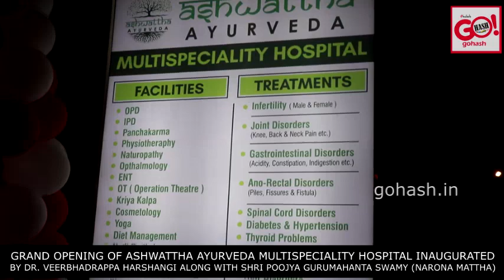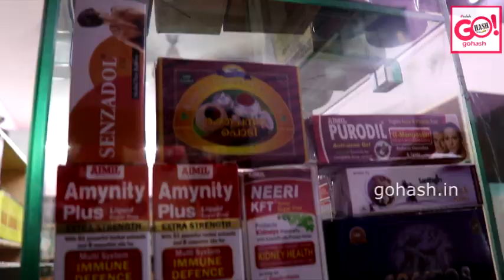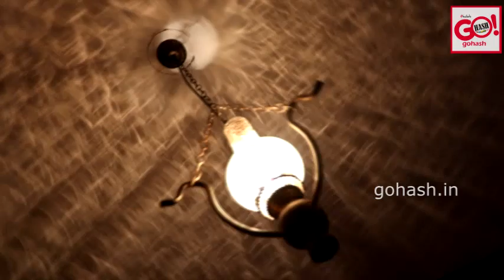GRAND OPENING OF ASHWATTHA AYURVEDA MULTISPECIALITY HOSPITAL INAUGURATED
GRAND OPENING OF ASHWATTHA AYURVEDA MULTISPECIALITY HOSPITAL INAUGURATED BY DR. VEERBHADRAPPA HARSHANGI ALONG WITH SHRI POOJYA GURUMAHANTA SWAMY (NARONA MATTHA)